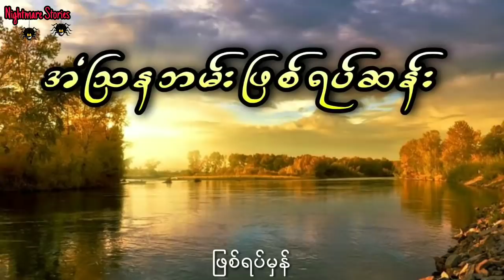သိုက်နန်းကနေပြီးတော့ ညီမဖြစ်သူကို အလောင်းတော်ကဿ ပ ဘုရားလိုက်ပို့ပေးတဲ့အကို (ဖြစ်ရပ်မှန်)